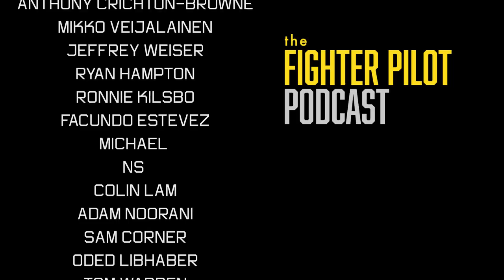061 - F-22 Raptor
There may be no better fighter in history or currently flying than the Lockheed Martin F-22 Raptor.  Designed as an air superiority fighter to replace the F-15 Eagle, the Raptor combines advanced sensors, stealth, and exquisite flight controls and thrust vectoring into a lethal platform.

On this episode, retired U.S. Air Force Colonel Terry “Stretch” Scott joins us to describe the Raptor’s amazing features, weapons, performance, and more.  He also helps answer a listener question on what it’s like to fly a fighter during extended ocean crossings, often lasting 12 hours or more!

Returning to the show as a guest co-host is episode 59 star Dave “Chip” Berke, retired U.S. Marine Corps Lieutenant Colonel and former F-22 exchange pilot.  During the listener question segment, he discusses historical paradigms of aircraft design, what is included when discussing the bomb weight classes, how to handle not getting your first choice in flight school, and the difference between blue and green / brown water flight operations.

At the end of the episode we say goodbye and thank you to Sunshine, who hangs up his co-host hat as his day job demands more of his time and attention.  Fair winds, shipmate!

Episode artwork photo credit to Daniel Vorbach.  Bumper music by Jaime Lopez / announcements by Clint Bell.  This episode was produced by our friends at The MuscleCar Place Podcast Network.